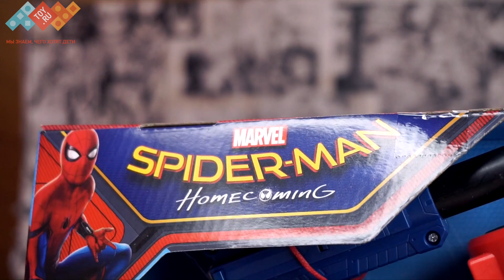НЁРФ МАШИНА ЧЕЛОВЕКА ПАУКА - Spider-Man Nerf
НЁРФ МАШИНА ЧЕЛОВЕКА ПАУКА

Описание с сайта Той.ру
Эта игрушка выполнена по мотивам нового фильма «Человек-паук: Возвращение домой». По сюжету, после встречи с Мстителями Человек-паук возвращается домой, стараясь зажить обычной жизнью Питера Паркера вместе со своей тетей Мэй. Тони Старк становится его наставником, а злодей Стервятник - настоящей угрозой.

Невероятный бластер в виде машинки создан, конечно же, компанией Нерф – профессионалами в разработке самого мощного и крутого игрушечного оружия.

Машинка-бластер выполнена в традиционных красном и синем цветах. По бокам у неё установлено по одной обойме на одну нёрф-стрелу. Эти боезаряды сделаны из мягких материалов – поролона и вспененной резины, благодаря чему полностью безопасны для игрового процесса. Окрашены стрелы в яркий красный цвет с синими наконечниками, позволяющий находить боеприпасы в снегу или в траве. У машинки вращаются колёса, а также в нее можно усадить фигурку Человека-паука, которая входит в комплект.

Такая игрушка даст ребёнку возможность поиграть за любимого супергероя, разыграть сценки из нового фильма или придумать собственные приключения.

В состав набора входит:

машинка-бластер;
2 стрелы;
фигурка Человека-паука.
Высота фигурки: около 15 см.